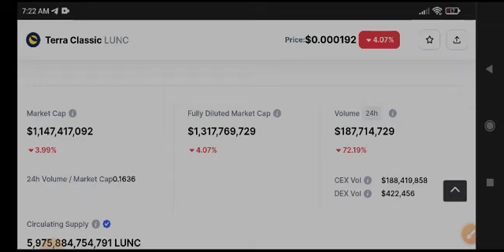Terra Classic News Today! Lunc Price Prediction